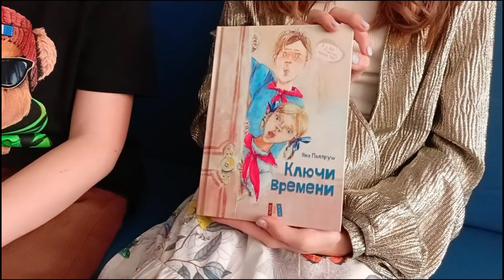Глеб и София. Обзор книги Яны Поляруш "Ключи времени"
"Ключи времени" — фантастическая повесть о приключениях советских школьников, чудом попавших в современную Россию.  В книге сочетаются два детских мироощущения: советское и современное. Героям, Генке Скороходову и его ненавистной однокласснице Светке Аникиной, достаются путевки в пионерский лагерь «Орленок». Там они находят необычный ключ, который телепортирует их из 1980 года в тот же лагерь, но в 2013 год. Героям предстоит непростая задача — найти дорогу домой, но прежде — разобраться в этом оглушительно новом для них мире и, конечно, подружиться друг с другом.

Яна Поляруш - детский писатель, член Союза детских и юношеских писателей, кинорежиссер, сценарист, поэтесса.
КНИГИ
"Приключения Умницы Вики и Чики Любопытный Нос", книжный сериал:
1я книга "Игра в отель", 2019г; 2я книга "Через тернии к звездам", 2019г;
3я книга "Незваные гости", 2021г; 4я книга "Подарочная фабрика", 2021г; 5я книга "Чей день рождения лучше?", 2022г (продолжение следует), изд-во Alean.
"Билет на поезд, не имевший станции назначения", рассказ в жанре фэнтези в сборнике "24:0 в пользу приключений", изд-во "Вверх", 2021г
"Ключи времени", фантастическая повесть для школьников и их родителей, 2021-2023гг переиздания, изд-во Alter Ego Book
"Дневник родителей. Теория и практика осознанных бесед с сыном/дочкой от 3 до 7 лет", нон-фикшн, в соавторстве с Ю. Гаврилец и С. Хариной, 2022г, изд-во Alter Ego Book
"Корнейка открывает мир", стихи для детей 3+, 2023г, изд-во Alter Ego Book